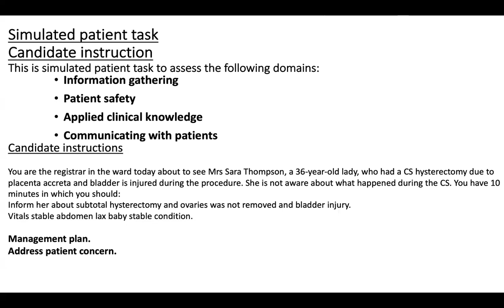Breaking news after Caesarean Hysterectomy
this video shows how to break the news; however, you may still need to take a quick history before giving the information.